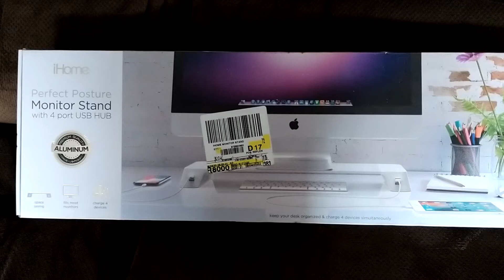and this is something I bought for my vanity mirror but you really use it for your computer 💻🖱️⌨️